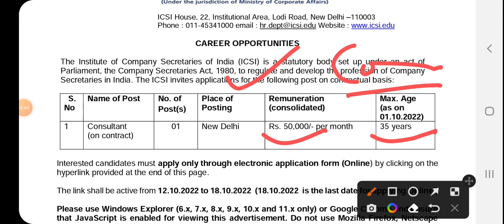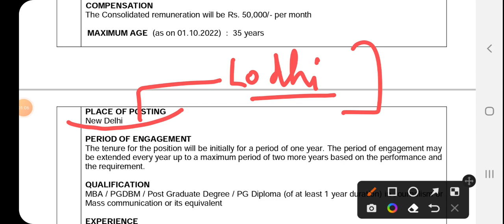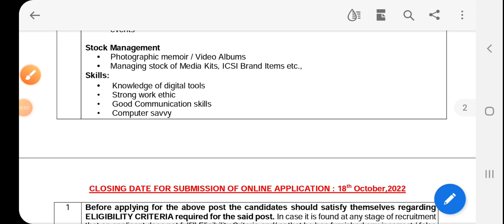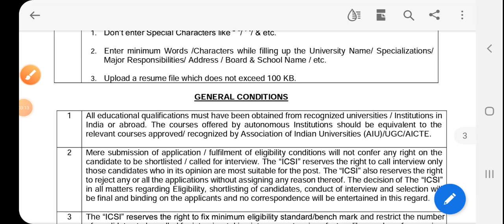Vacancy at ICSI for MBA/PGDBM/PG Salary 50000 eligibility no exam no fees job location Delhi latest